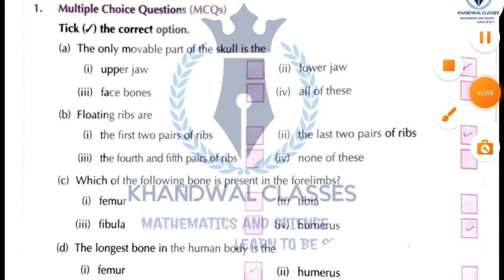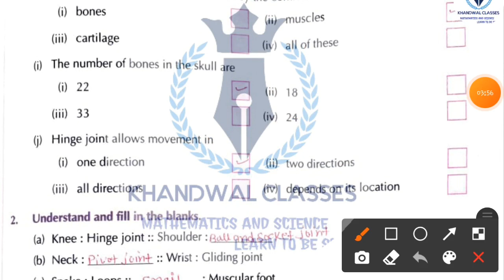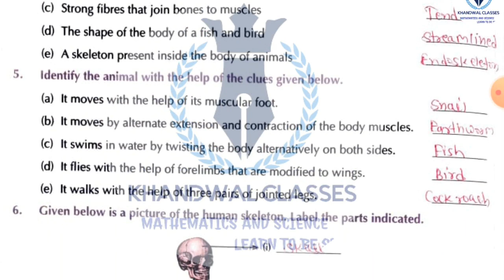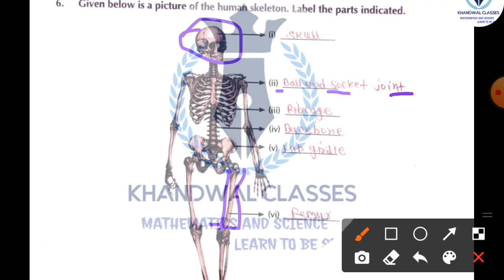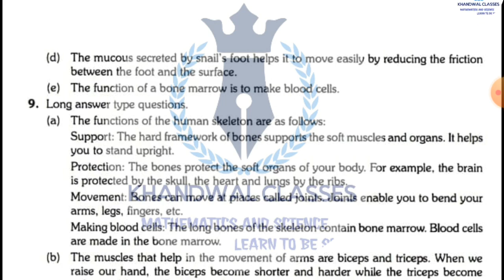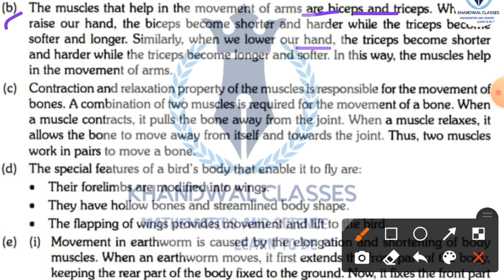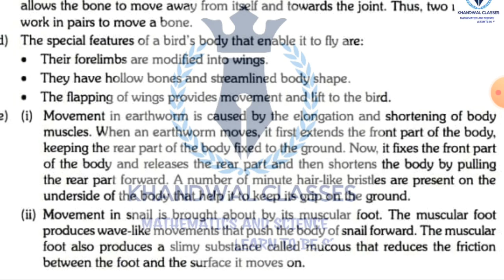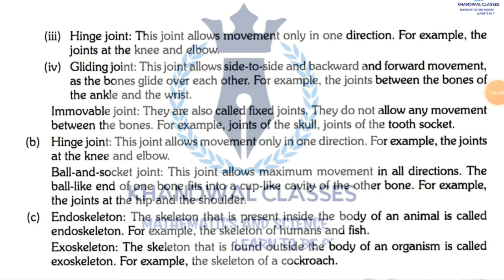New Learnwell Science Class 6 chapter 10 Questions Answers || Class 6 Science Chapter 10 Notes Pdf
New learnwell Science Class 6 (Playlist) के सभी Chepters का वीडियो यहा से देखे👇

KHANDWAL CLASSES

Body Movement you are learn about the Movements in Animals and plants and humans skeletal system circulatory system circuletry systems joints in movements,locomotion in Animals,movement in snake,cockroach,fish and
You can also know about motion in Animals and plants